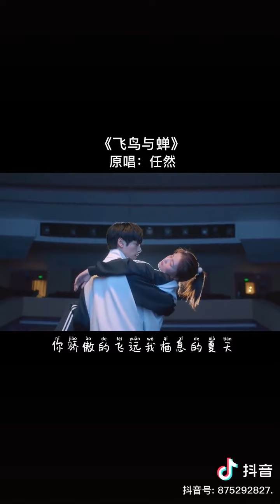2021 Chinese top song